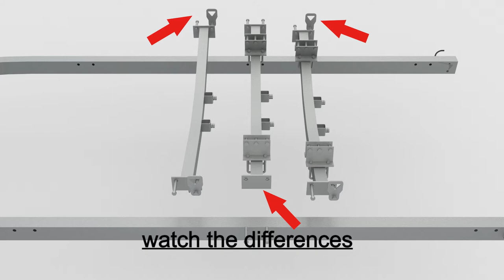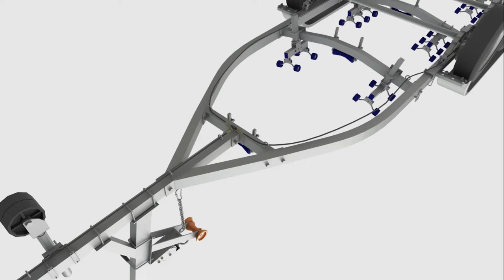Trailer assemble instruction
This is about How to assemble a Seaking trailer?
Trailer for 6m/6.5m boat.